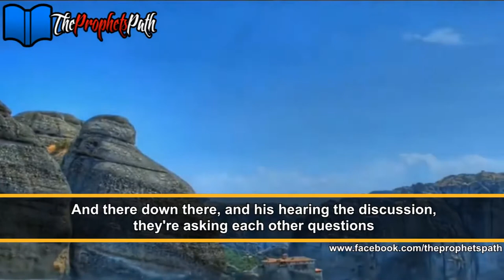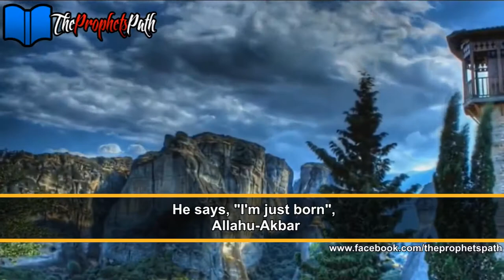How Old Are You - Mufti Ismail Menk - Talash Peace